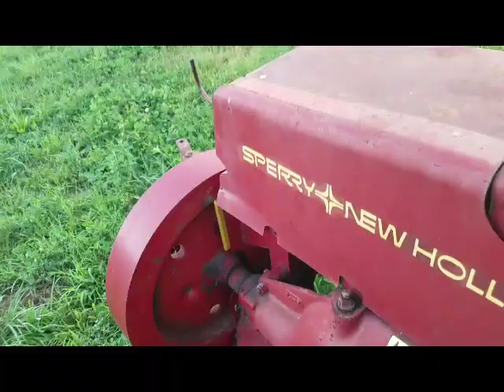After Vacation Update